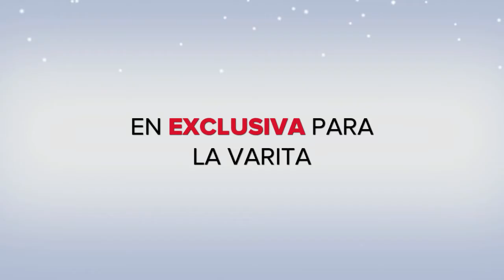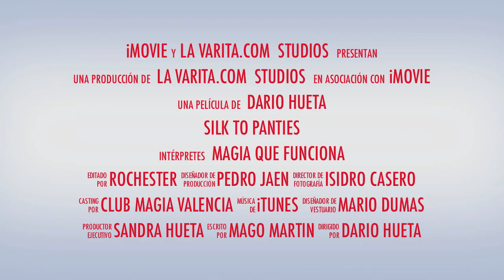Un pañuelo se TRANSFORMA en bragas con magia , el DVD EN La Varita